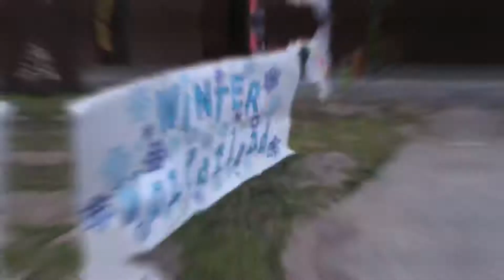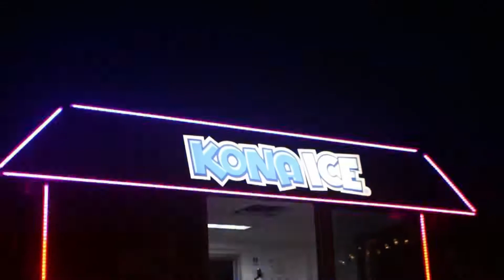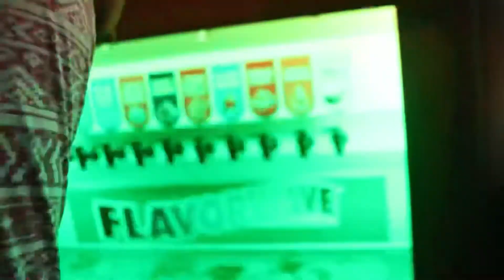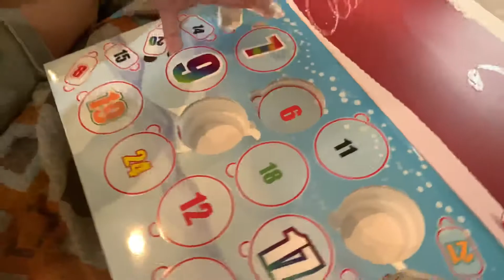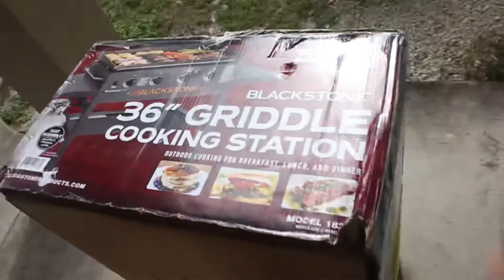Busy day Pt.2| Vlogmas Day 9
Vlogmas 9

Emelyvibes

Day 1 Vlogmas